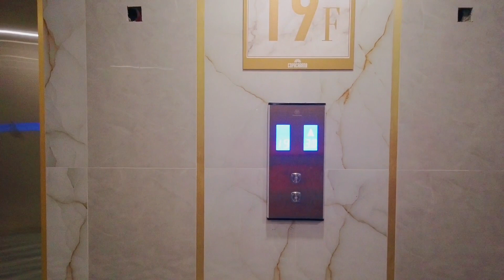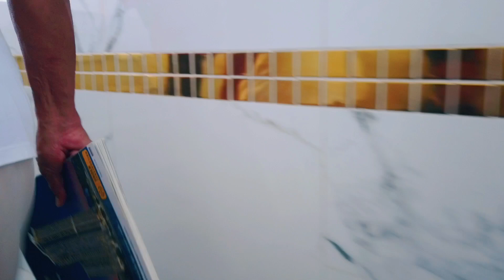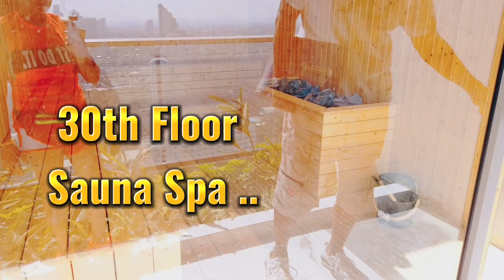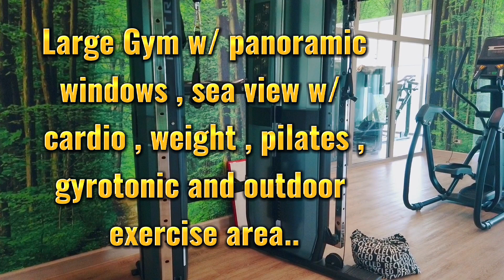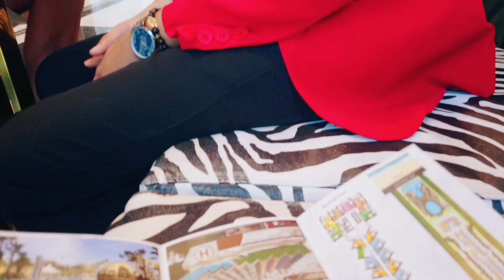LUXURY BEACHFRONT CONDOMINIUM IN PATTAYA 🇹🇭 ( 1 Bedroom and 2 Bedroom ) PART 2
COPACABANA BEACH JOMTIEN Inspired by Rio de Janeiro's famous beach , COPACABANA, with its large white sand beach , Copacabana Promenade with white and black Portuguese pavement , the high class elegant COPACABANA Palace Hotel and it's tropical lifestyle ...COPACABANA BEACH JOMTIEN brings style and elegance to JOMTIEN Beach .

We Will Accept all cryptocurrency that are currently being traded over BINANCE for payment for our Services and Products